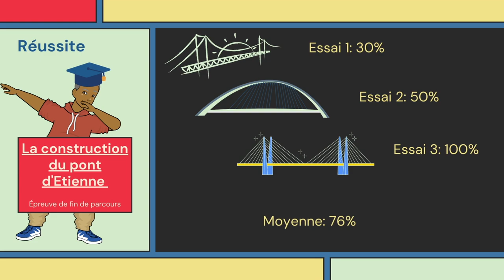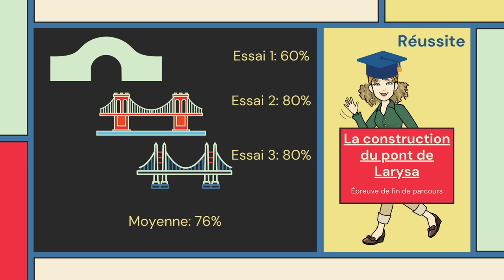Les ponts HD 1080p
Évaluation de compétences, évaluation par cumul de notes, moyenne arithmétique, jugement professionnel.